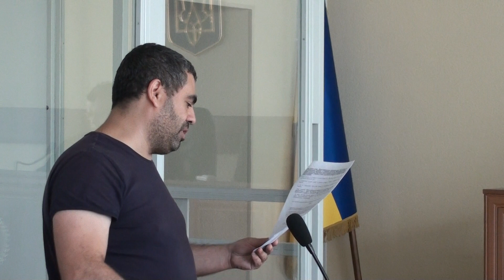Пояснення про відсутність державних символів на документах посадовців всіх рівнів. Виклик поліції.